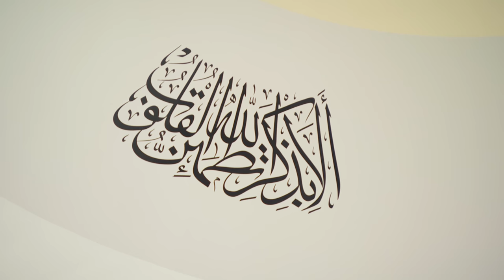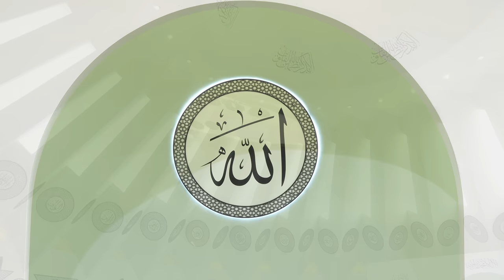Friday Sermon | 17th June 2022 | 4K ULTRA HD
Friday sermon delivered on 17th June 2022 by the Head of the Ahmadiyya Muslim Community, Hazrat Mirza Masroor Ahmad (may Allah be his Helper), from Masjid Mubarak in Islamabad, Tilford, UK.